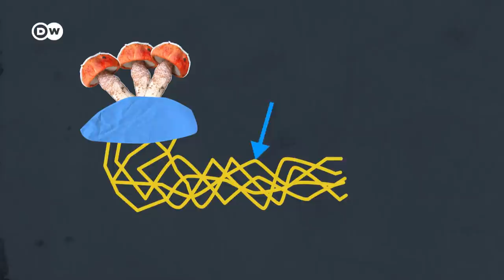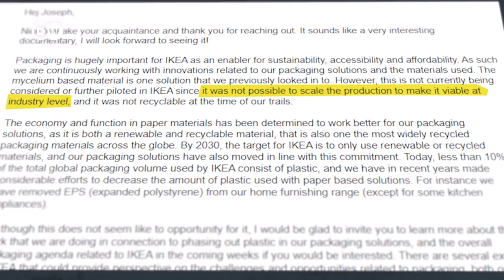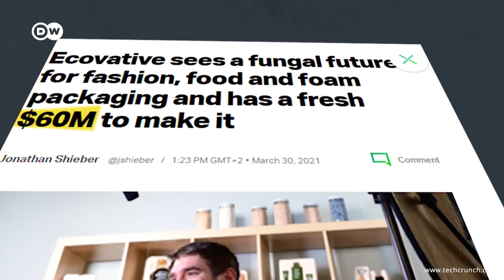How to make "plastic" out of algae and mushrooms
As the mountains of plastic waste are growing, companies are coming up with sustainable, all-natural alternatives. From sachets made of algae to packaging made of mushrooms – does nature really hold the key to kicking our plastic addiction?

Reporter: Joseph Wright
Camera & video editor: Joseph Wright
Supervising editor: Joanna Gottschalk, Kiyo Dörrer, Malte Rohwer-Kahlmann

Special thanks for background interviews:
Julia Goldstein, Founder, JLFG Communications
Emmi Berlin, Head of Communications, Spinnova

00:00 Intro
00:32 Food packaging made of algae
03:45 Can mushrooms replace styrofoam?
06:56 How to make a t-shirt from wood
08:40 Conclusion